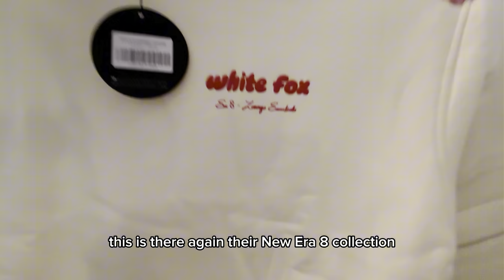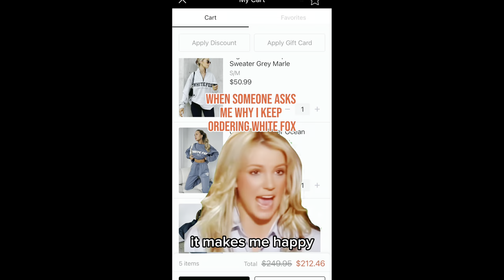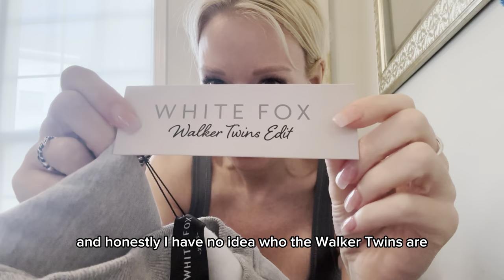White Fox Haul: Honest Review & Try-On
White fox spring 2024 Collection

I reveal my top picks from my White Fox Spring 2024 Haul! From their active wear jumpsuits to the new Era 8 singlet, there's something for everyone in this haul.